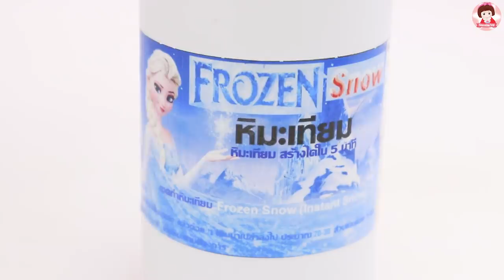ละครบาร์บี้ ตอน องุ่นเล่นหิมะครั้งแรก รีวิวของเล่นหิมะเทียม ทำหิมะปลอมเล่นกัน